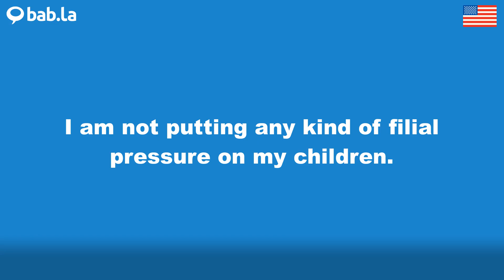FILIAL pronunciation | Improve your language with bab.la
Improve your spoken English by listening to FILIAL pronounced by different speakers – and in example sentences too. Learn and love languages with bab.la.